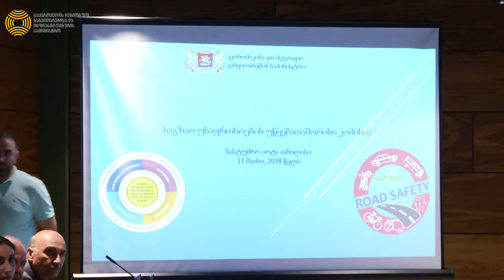საგზაო უსაფრთხოების შესახებ უწყებათაშორისი სხდომა ჩატარდა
14 მაისი,   2018 წ.